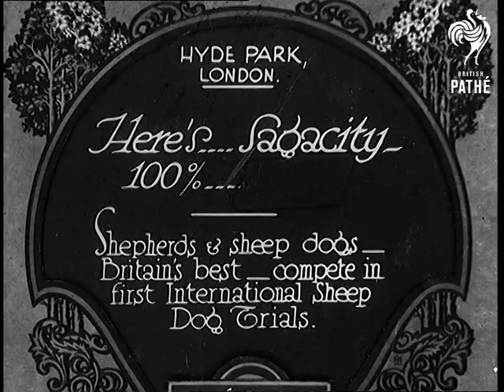Here's Sagacity - 100% Plus! (1931)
Full title reads: "Hyde Park, London. Here's Sagacity - 100% Plus! Shepherds and sheep dogs - Britain's Best - compete in first International Sheep Dog Trials."

Pan along row of shepherds with their sheepdogs posing for cameras in Hyde Park.

Pan along row of collies.

Shots of sheep dog trials. Dog tries to herd sheep into pen. People watch from behind fence. The sheep finally give in and go in the pen.

CU Mr Sandy Miller of Ayrshire with his two collies.
 FILM ID:867.28